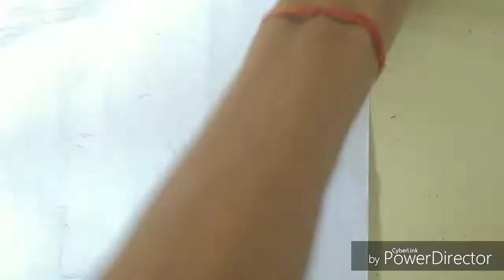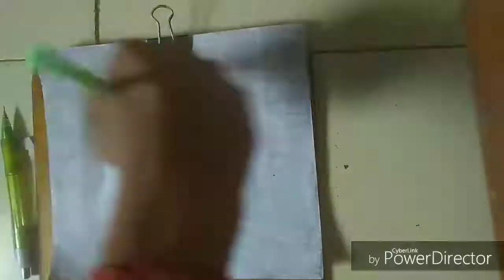Imagination+realistic drawing 🔥🔥| pencil sketche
social links-